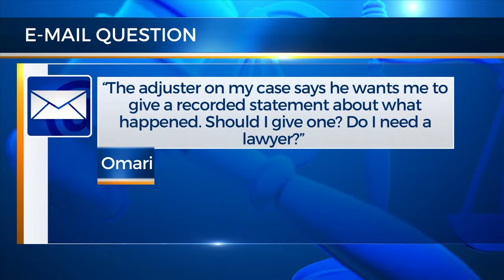Recorded Statements To Insurance Companies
Giving recorded statements to insurance companies may or may not do more harm than good when it comes to an auto accident. Listen to personal injury attorney, Phillip Stamman, explain why it is always important to seek guidance from an experienced attorney before speaking with insurance companies after being injured in an auto accident.
At Perry & Young, our clients are our family.
• Free Consultation • You Pay NO Fees Until We Win!